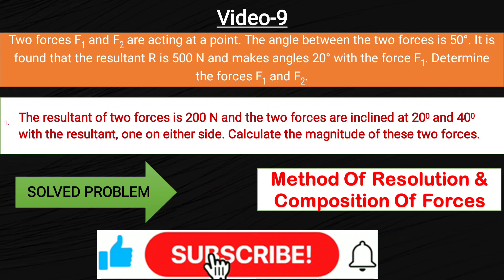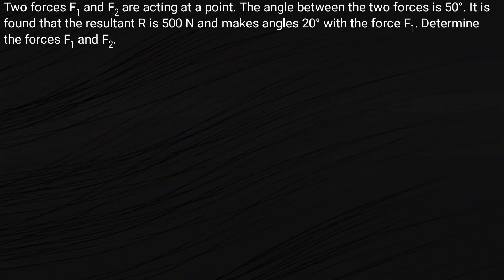Solved PROBLEM ON COMPOSITION OF FORCES & METHOD OF RESOLUTION | ENGINEERING MECHANICS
In this video we discussed about a simple problem on Method of resolution & composition of forces.

Thank u ☺️💕